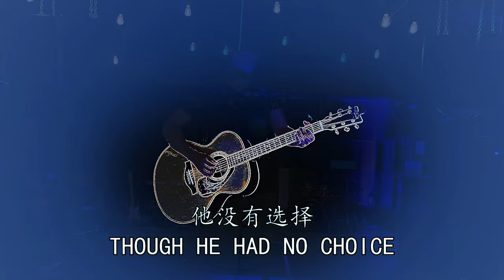VIRUS CAN'T BEAT MUSIC - 《老范》MUSIC VIDEO - The Zoul Band 奏乐队 (2020)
《老范》歌词 :

那年他曾蜗居地下 乌烟瘴气如病毒钻进心肺 他没有选择
他的钞票只剩几张 他的爱人还在未知的未来 他缥缈不定

老范 老范

理想在他心中飘起 一只只热气球 狂风暴雨的磨难也阻挡不了

他对自由的追逐向往 飞吧 告诉自己 你就是时代的勇者

老范你永远不要放弃 我会在这里为你默默地送上祝福

多年后我们离开了北京 忘记了对它的海誓和山盟 我们的命运

岁月在脸上划下了深痕 平凡的你我已不再谈理想 我们的宿命

老范 老范

0:00 Intro
0:15 Verse 1
0:45 Chorus 1

1:08 Verse 2
1:39 Chorus 1
2:01 Chorus 2

2:25 Solo 1
2:50 Chorus 1
3:15 Chorus 2
3:38 Solo 2

4:03 Verse 3